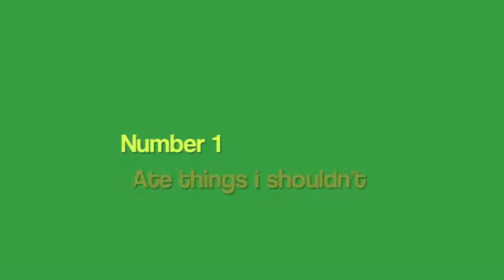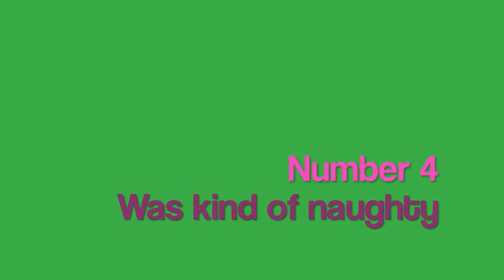What made me ME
Some old baby footage of me, stuff i think shows i'm still the same person 22-ish years on